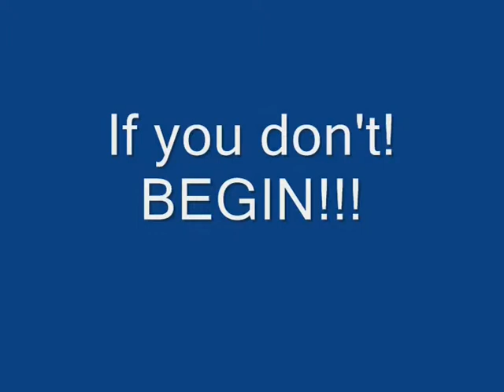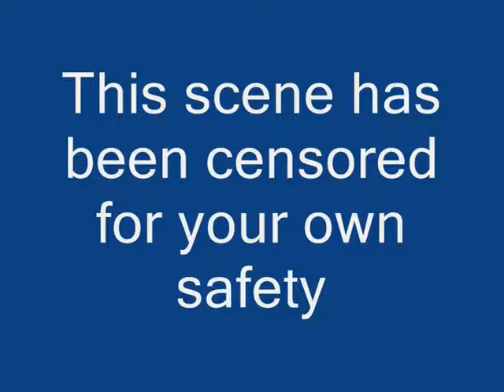Sonic heroes episode 7 The tails doll snaps part 1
The tails doll goes insane as well as Slifer goes on a date with Rika! talk about a mess!  i probably won't be able to upload part 2 til next week just so you know that! credit to findsounds.com